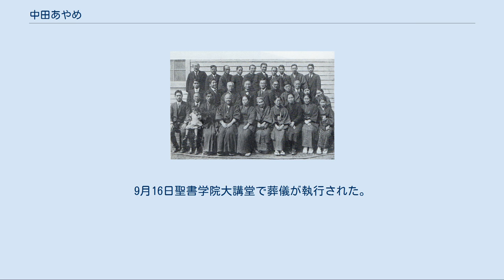中田あやめ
中田 あやめ（なかだ あやめ、旧姓：今井、英語：Iris Nakada、1881年4月15日 - 1939年9月14日）は、ホーリネス教会の創始者、監督・中田重治の二番目の妻。
昭和のホーリネス・リバイバルの中心的な人物。
東京聖書学院の舎監として大きな勢力を振るった。
 1881年(明治14年)4月15日仙台市で、父今井善五郎、母よねの長女として生まれた。
後に妹の梅代と弟の剛が生まれる。
小学校を卒業する時に、外国人の宣教師に導かれて信仰を持った。
 日本メソジスト教会付属の女学校に入り、1898年(明治31年)3月に卒業する。
卒業後横浜の聖経女学校に入学したが、学費がなかったので、同校の一学科を受け持つことによって、その謝礼で学費をまかなって学んで卒業した。
 卒業後、メソジスト教会婦人伝道師として各地で伝道した。
 小樽に在住の時に、日本ホーリネス教会の監督中田重治が巡回してリバイバル集会を開催したのに出席し、その時きよめの体験を受けた。
 1910年(明治43年)ハワイに渡るために上京するが、検疫の結果トラホームで許可されなかった。
そこで、千葉県佐原町のメソジスト教会で働くことになった。
 1911年(明治44年)3月に中田重治がかつ子夫人を失い、4子を抱えているのを見てあやめは深く同情した。
中田が再婚を思い立つと、今井あやめを一候補として挙げた。
側近の牧師たちの賛成を得て、あやめと1911年(明治44年)8月に結婚した。
 結婚直後の1912年(明治45年)3月頃に腸結核を患い危篤になるが、薬を飲まずに神に頼って癒される。
1912年(明治45年)8月に明治天皇が崩御した頃に、宮城県の実家の今井家に継子の豊を連れて精神的疲労のために静養に行く。
 あやめの精神的疲労のために、帰京をあやぶんだ親戚もいた。
その頃夫の重治が急性リューマチに罹り関節痛で病床に伏せると、実家より東京に帰り夫の看病をした。
夫の看病をしているうちに、あやめも下腹部に痛みを訴えて病の床に伏せった。
療養のために夫と共に熱海温泉に約1ヶ月滞在して、帰京した。
その後、出産するが死産になる。
その後腸結核と診断される。
 絶望的な病状に陥るが、周囲の人の祈りにより二週間後奇跡的に回復する。
後にこの経験を『死の陰の谷を脱出す』という題で聖潔の友で発表する。
さらに、流産が原因で5年後の1917年(大正6年)に腹膜炎になり衰弱したが、丹羽平三郎、小原十三司らと膏を注いで祈ったところ癒された。
 聖書学院教役者会、中田は前列左から5人目、右隣は夫重治 1929年(昭和4年)の日本ホーリネス教会の年会で、12名男子と共に按手礼を受けて、正式に教職になる。
 1930年(昭和5年)に東京聖書学院で昭和のホーリネス・リバイバルが起こる。
あやめは舎監として修養生に大きな影響を与えた。
リバイバルが過熱していく中で1932年(昭和7年)の頃から、あやめは逸脱しはじめ、あやめの指導により、修養生が神学書や冬物の衣料を燃やした。
そして、あやめとの確執が原因で、同じくホーリネスの教職であった継子の羽後が聖書学院を去る。
 1939年(昭和14年)9月14日癌のために柏木の自宅で死去する。
死の直前羽後と手を取り合って和解して、『十字架でね』と言った。
9月16日聖書学院大講堂で葬儀が執行された。
 ^ 『中田重治伝』208ページ、しかし、これは後に妊娠のためであると分かった。
 ^ 『中田重治伝』211ページ